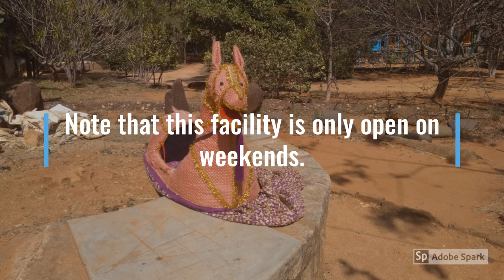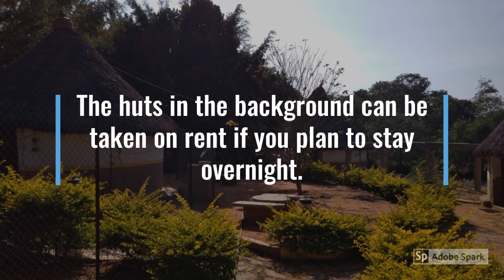Jain Farms- One day weekend trip from Bangalore - with in 50 kms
Looking For A Weekend Getaway With Kids – Try Jain Farms Baglur (Near Hosur)
Not very far from Bangalore, infact very near to sarjapura, lies this huge property from Jain farms group. It’s actually a farm land and farm houses and people who own farm houses do come and stay there I guess, may be over the weekend.

But then what was interesting is that, in that lush green area, there was a small village kind of setup created for general public.

Hope full you like the video.
Som other videos to check out !